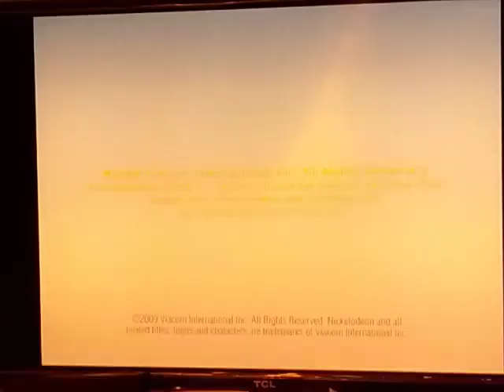Nickelodeon Productions (2008/2009/2010)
I don't own Team Umizoomi.

Taken from Today's Airing of The First Team Umizoomi Episode "The Kite Festival" on The Nick Jr Channel.

The Lightbulb is plastered by the 2009 logo, just like when The 1999 Nick Jr logo got plastered by the 2009 logo on "Swiper the Explorer" from Dora the Explorer.